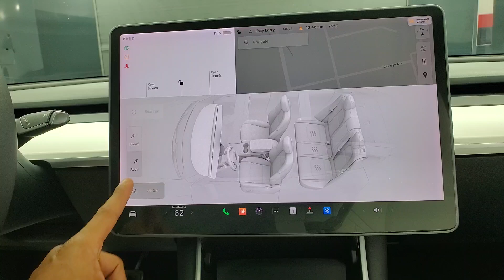2020 Tesla Model 3 NAVIGATION BACK-UP CAMERA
741298SD​
BACK-UP CAMERA, BLUETOOTH CONNECTION, HEATED FRONT SEATS, HEATED REAR SEATS, NAVIGATION SYSTEM, POWER DRIVER SEAT, POWER PASSENGER SEAT, USB, ONE OWNER. Why buy from Car Vision? (1) We are a "No-Hassle No-Haggle" dealership! We pre-discount our cars, so you do not need to worrying if you got the best price! (2) Our salespeople are non-commissioned, and won't be pushy about a purchase. (3) We remove the fear of purchasing a pre-owned vehicle with our Comprehensive Extended Service contracts, and provide a FREE Vehicle History Report for each car. (4) We handpick only the best vehicles, and each vehicle goes through a meticulous 118-point inspection process. (5) Are you are looking to sell your car? We buy cars! ***Our "Market Based" pricing philosophy ensures you pay below the current market average for the same car with comparable mileage! We utilized cutting edge software which pulls data from every major auto website. Our goal is to price our cars low enough to sell within 30 days. This means you get our best price without having worry if you paid too much.***
CARFAX One-Owner.